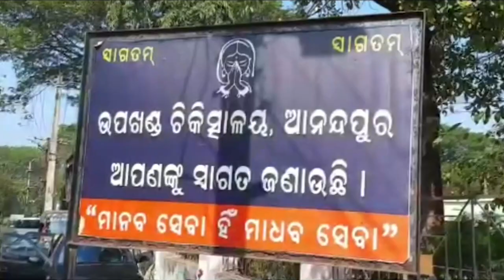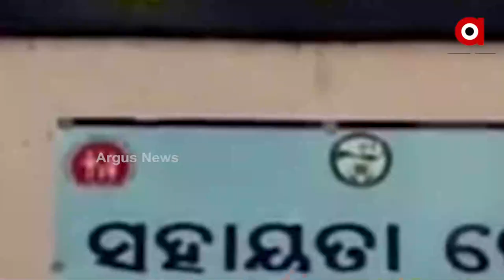Decline In Covid Cases In Odisha | Anandapur, Kendujhar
କରୋନା କବଳରେ ଡାକ୍ତରଖାନା । ଉପାନ୍ତ ଅଞ୍ଚଳରେ ରୋଗୀ ସେବା ଠପ୍ । କେନ୍ଦୁଝର ଜିଲ୍ଲା ଆନନ୍ଦପୁର ବ୍ଲକ ଅନ୍ତର୍ଗତ ଆନନ୍ଦପୁର ଉପଖଣ୍ଡ ମେଡିକାଲରେ ଡାକ୍ତର ପଜିଟିଭ ଚିହ୍ନଟ ପରେ ରୋଗୀ ସେବା ଠପ୍ ହୋଇପଡିଛି । ଏହି ମେଡିକାଲକୁ ଆଖପାଖ ଅଞ୍ଚଳରୁ ହଜାର ହଜାର ରୋଗୀ ଆସୁଥିଲେ ବି ନାହାନ୍ତି ଡାକ୍ତର ।
 Decline In Covid Cases In Odisha | Anandapur, Kendujha